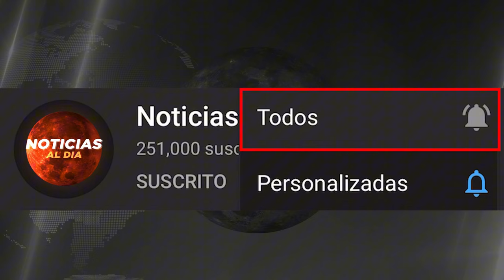ESTE ES EL FIN HOY, NOTICIAS de VeNEZUELA hoy 11 SEPTIEMBRE del 2024,Noticia mundial seguros